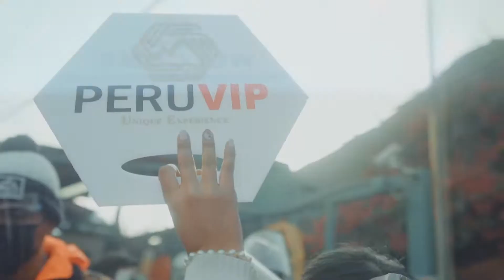PERU VIP TRAVEL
Amazing Expereince with PERU VIP TRAVEL I put together a  travel guide based on my experiences along with tips and tricks. I highly suggest that you watch the videos before your trip to Peru.

Things you should know:
1. Best time to travel is during dry season (May - September)
2. Check PERU VIP TRAVEL company
3. Get acclimated to the altitude before/during your destination
4. Book Inca Trail four months ahead of time. Salkantay is a perfect alternative and even more beautiful
5. You will go on a lot of pre-packaged tours because it's harder to do it on your own and peru relies on tourism incomes

Chapters:

1:12 - Lima
1:47 - Paracas
3:00 - Huacachina
4:23 - Nazca
5:28 - Arequipa
8:42 - Puno
9:54 - Cusco